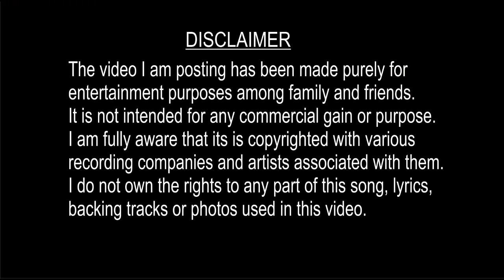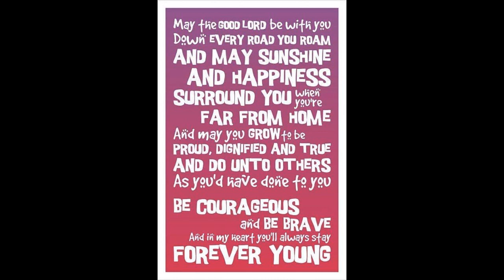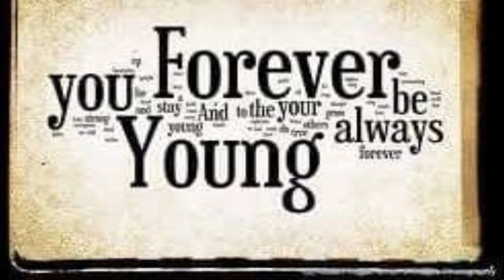FOREVER YOUNG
Here's wishing all of you friends, all the best for the coming year. Do take care of yourselves and be safe. All of you are precious to me.